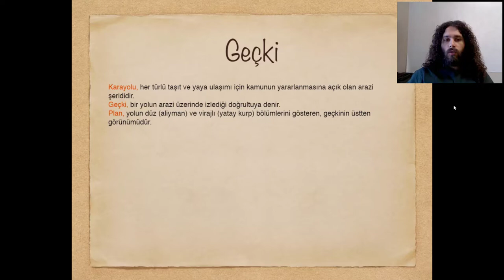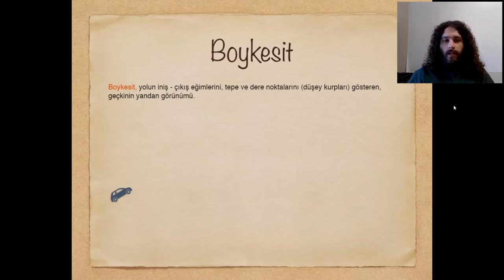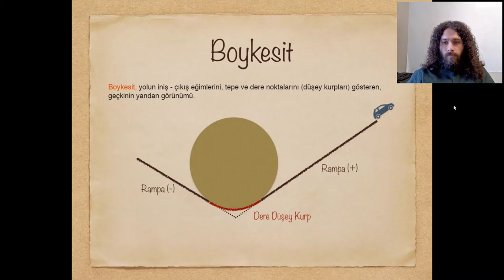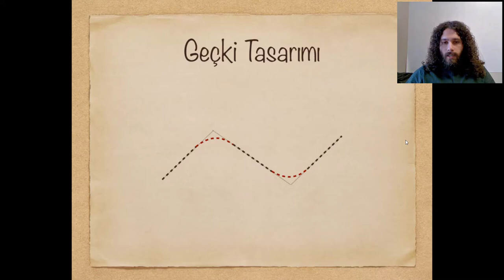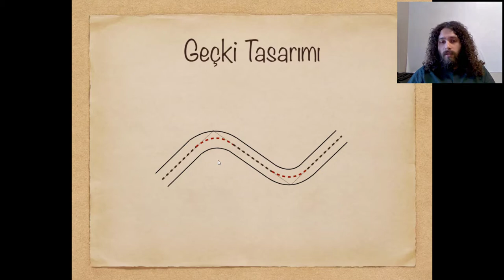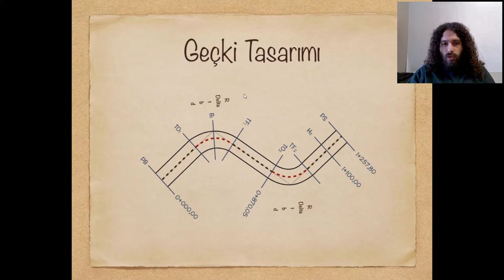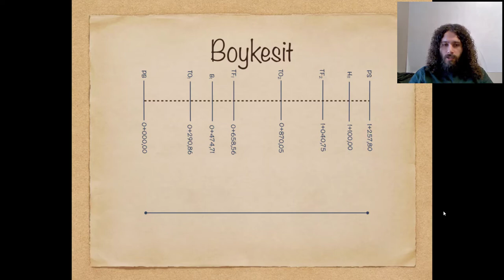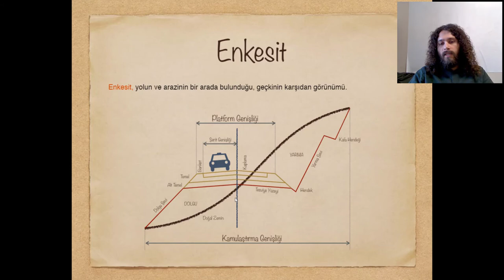İnşaat Mühendisliğine Giriş - Ulaştırma Anabilim Dalı (Karayolu Tasarımı)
Karayolu tasarımına ait tanımlamalar ve uygulama adımları